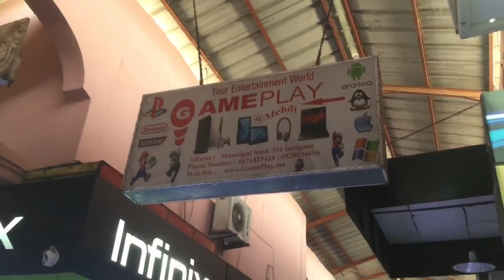Cost of Living Morocco INZEGANE Souk and Streets, HAGGLING IS HARD! Fish, Laptop, Umbrella, Doughnut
Arriving in Inzegane, near Agadir a German and Canadian find the Souk de Merdi closed. Cody is looking for a laptop to begin coding.

Fried fish and shrimp in Morocco are common in this area and we stop in for a quick bite to eat. The shrimp were 30 dirham for the plate and very well done. The fries tasted like Long John Silvers as they were refried in the oil used for fish giving the, that taste of the sea. The sauce given to us resembles pico de Gallo, Like from a real Mexican restaurant. Similarities between Moroccan and Mexican cuisine.

Taxis are blue in busy Inzegane as we see what looks like an old souk that was knocked down. Inzegane is different from the Agadir souk because it offers more whole sale, as well as unique items like laptops. I saw a lot of new things at this souk. You can by big boxes of candy bars. It’s like the Cost Co or Sams Club, but a souk version. We see honeycomb like at the Tamraght souk but on a greater scale.

The meat section and the electronics section are separated by lovely flowers. I wonder if GTA V is edited or if it super haram for PlayStation 4. Mario Brothers Morocco as well as a Burberry shop. I find a quiet corner to smell the spices, potpourri, and fine aromas of the Inzegane souk. I find some stuff that I have no idea as to what it is. Potpourri is my guess. Can you help me learn about this mystery?

Cody buys a laptop for 2700 after some attempts at haggling through Felix.
We leave the souk and I buy a beach umbrella for 105 dirham. I share my thoughts on haggling and we end the trip with some doughnuts. 3 for two dirham, but they were sugarless!

The three of us say goodbye and wrap up with our thoughts of Inzegane, Morocco.

Hope you enjoyed our trilogy of day adventure!